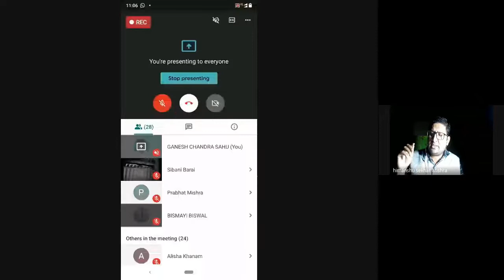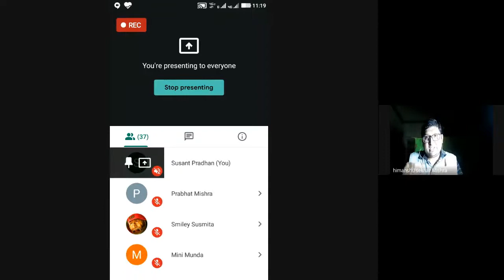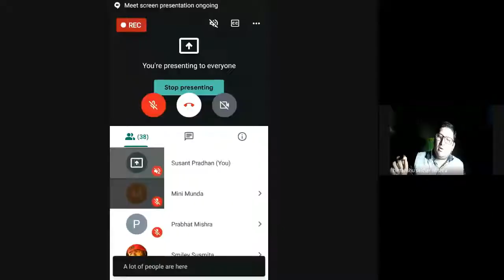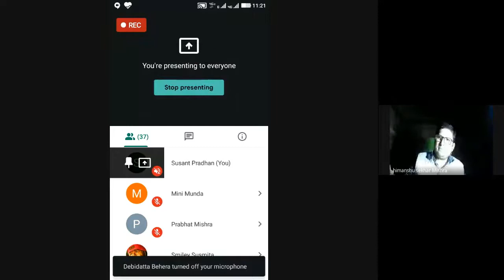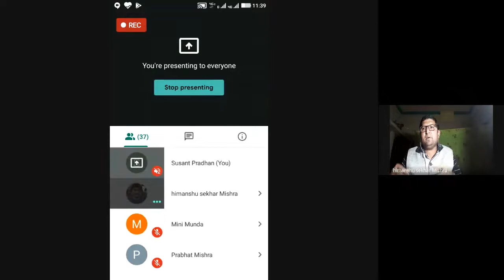India Democracy and Development: Civil Societies Social Movements, NGOs & Voluntary Action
Programme: MAPS
COURSE: MPS 03

RESOURCE PERSON: Dr Himanshu Sekhar Mishra
(Sambalpur University)